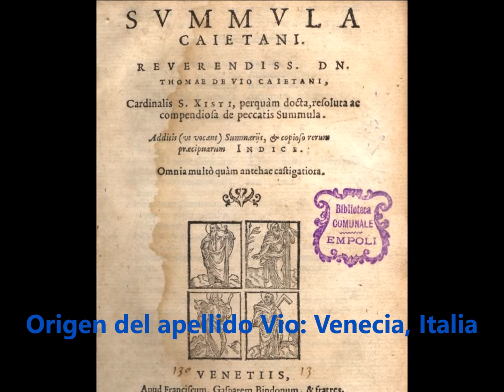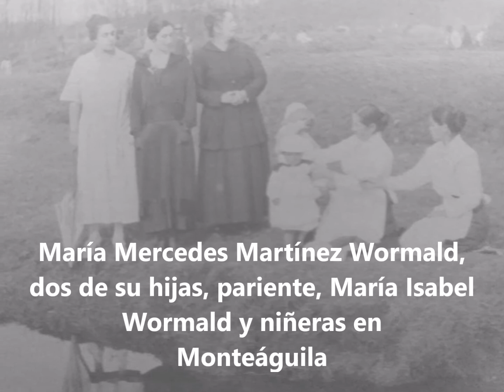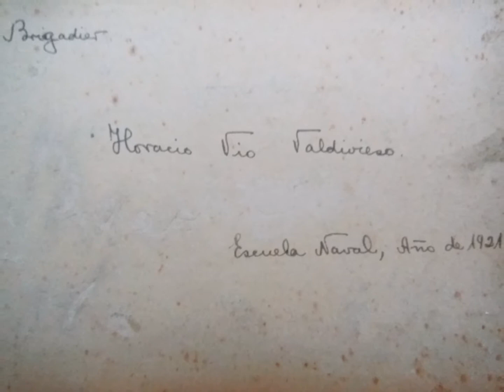Diaporama Familia Vio del Río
Recopilación de fotos de antepasados desde fines del siglo XIX.

Fotos de hijos y nietos de Horacio Vio Valdivieso y Yeye del Río.

Fuente: álbumes de fotos de Yeye del Río, más aportes de hijos y nietos.

Editado en Julio de 2020.